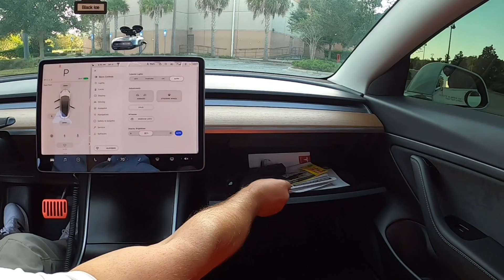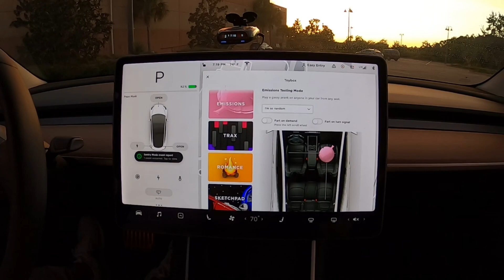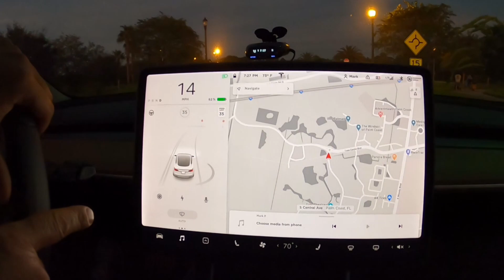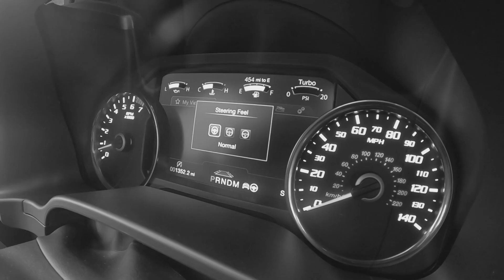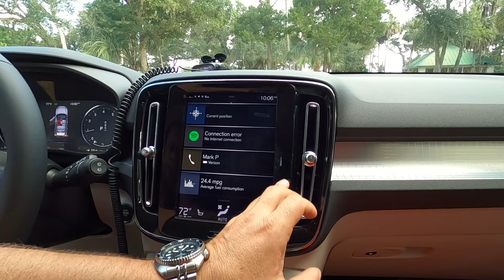Нарезка приколов и шуток #1 | Из Обзоров от Prokachu TV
В этом видео Вы увидите все смешные и веселые моменты наших первых пяти обзоров. В видео вошли обзоры Хюндай Палисада, Вольво ХС60, Тесла Модель 3, Форд Раптор и Вольво ХС40. Спасибо, что смотрите нас и поддерживаете наш канал.

Production credits: Prokachu TV
Edited by: Prokachu TV
Filmed by: Prokachu TV
Produced by: Prokachu TV
Video Title: Нарезка приколов и шуток  #1 | Из Обзоров от Prokachu TV
My Channel Description
This channel is all about cars. Walk arounds, reviews of new and old cars. We will try to show you as many makes and models as possible, so you can figure out which car you are getting next. YouTube is great place to save your time and comfortably find what you are looking for instead of driving around town and checking dealerships.
We are new channel and looking for your support. We will have a lot of fun stuff here.

Этот канал про авто обзоры и всё что связанно с автомобилями. Новые и старые тачки будут представлены для Вас на обозрение. Мы будем демонстрировать на Prokachu TV как можно больше моделей и марок автомобилей представленных на американском рынке. Если вы решили приобрести авто из США, то наш канал сможет Вам помочь определится с выбором авто. Канал молодой и нуждается в Вашей поддержке. Мы будем стараться радовать Вас новыми видео часто и регулярно. Спасибо.

Hyundai Palisade: (0:03)
Volvo XC 60: (0:57)
Tesla Model 3: (2:21)
Ford F150 Raptor: (6:46)
Volvo XC40: (10:25)